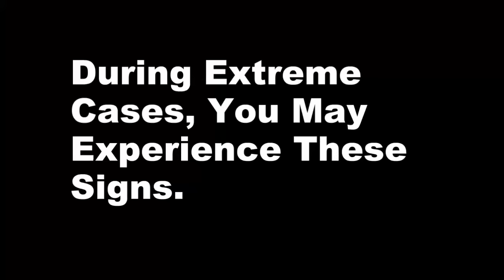Buck Fever - Signs and Symptoms - The Worst Cases Ever Caught on Film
Buck fever is when you lose control of your body during a hunting trip. When that deer finally arrives you could be subjected to shaking, loss of brain function and various other infliction's. Be sure to watch this video so you are well aware in case buck fever ever strikes you!